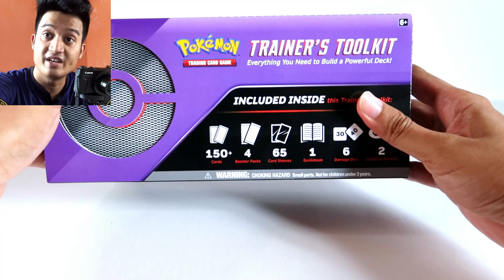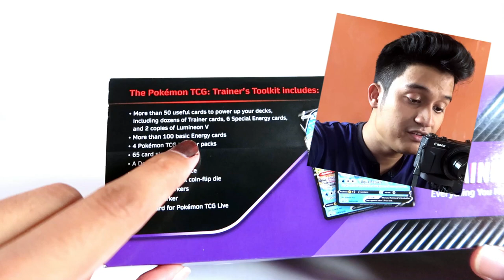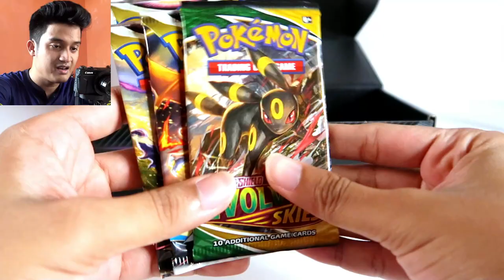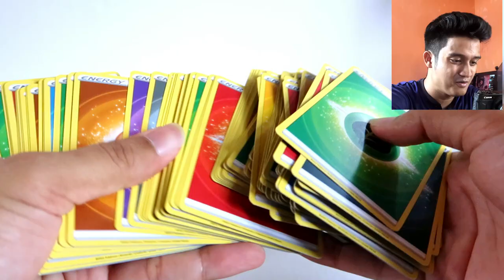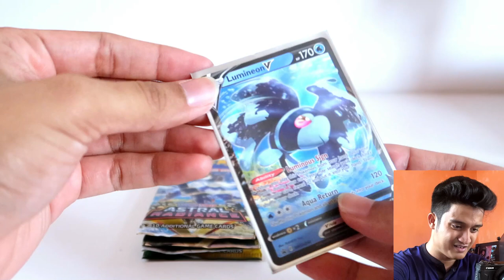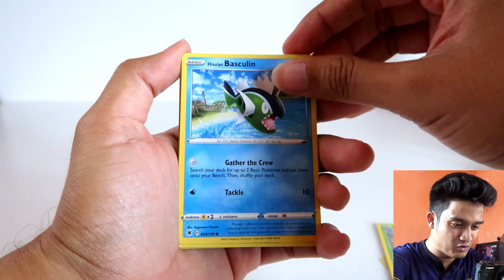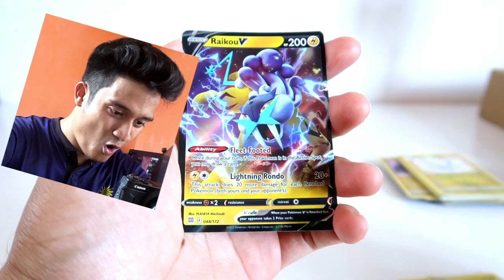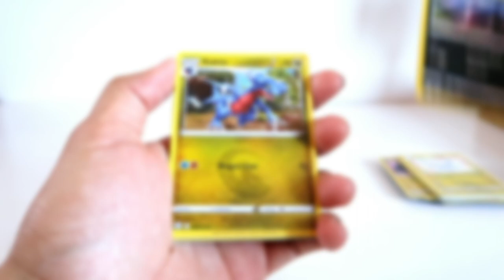Pokemon Card Unboxing! Trainer's Tool Kit! ULTRA RARE KAD?!?!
Trainer's Tool Kit Box ni memang sgt berguna kalau nak masuk competition! Wajib ada! Dan tunggu sampai habis ada surprise!

pokemon journeys,
pokemon violet,
pokemon song,
pokemon violet gameplay,
pokemon unite,
pokemon go,
pokemon scarlet,
pokemon cards,
pokemon movie,
pokemon amv,
pokemon asia eng,
pokemon arceus,
pokemon ash vs leon final battle,
pokemon asia,
pokemon arceus gameplay,
pokemon ash vs cynthia,
pokemon animation,
pokemon ash becomes champion,
pokemon ash vs leon,
a pokemon song,
a pokemon card vending machine,
a pokemon nuzlocke,
a pokemon game,
a pokemon book,
a pokemon journey,
a pokemon parody,
a pokemon with full power strong,
a pokemon of every type,
a pokemon battle,
pokemon brick bronze,
pokemon battle royale,
pokemon black and white,
pokemon battle theme,
pokemon brilliant diamond,
pokemon battle,
pokemon black 2,
pokemon battle music,
pokemon brock,
pokemon ball,
buzzwole pokemon unite,
best pokemon rom hacks,
best pokemon in pokemon unite,
batman i caught a pokemon,
beckbrojack pokemon,
best pokemon in pokemon go,
battle royale pokemon,
black and white pokemon,
pokemon challenges,
pokemon cartoon,
pokemon channel,
pokemon card battle,
pokemon creepypasta,
pokemon charizard,
pokemon ceruledge,
pokemon cooking,
c pokemon red masters 7,
c pokemon cards,
cooking pokemon,
cynthia pokemon,
cartoon pokemon,
clefable pokemon unite,
cinderace pokemon unite,
creepypasta pokemon,
cheats pokemon fire red,
champion theme pokemon,
pokemon dimana kamu,
pokemon dance,
pokemon diamond and pearl,
pokemon drawing,
pokemon detective pikachu,
pokemon dewi persik,
pokemon dp,
pokemon diamond and pearl episode 1,
pokemon dp battle dimension episode 1,
pokemon diamond,
d pokemon gaming,
drawing pokemon,
delphox pokemon unite,
dantdm pokemon,
decidueye pokemon unite,
dodrio pokemon unite,
dragonite pokemon unite,
ditto pokemon go,
derium's pokemon,
dorkly pokemon,
pokemon episode 1,
pokemon emerald,
pokemon episode,
pokemon evolution,
pokemon emerald walkthrough,
pokemon episode 2,
pokemon emerald rogue,
pokemon episode 7,
pokemon ed sheeran,
pokemon emerald ost,
e kemon mamata pdf,
e kemon,
e kemon rajjo bolo,
e kemon valobasha,
e kemon tumi chokher taray ayna dhoro,
e kemon cinema bong guy,
e kemon aynabaji full song,
e kemon valobasha samz vai,
e kemon rajjo bolo status,
e kemon valobasha tor mone nai maya,
pokemon fusion,
pokemon final battle,
pokemon full episodes,
pokemon full movie in hindi,
pokemon final episode,
pokemon fire red walkthrough,
pokemon fire red gameplay,
pokemon fire red speedrun,
fgteev pokemon go,
fnf pokemon,
fnf blue pokemon,
fusion pokemon,
facts about pokemon,
first episode of pokemon,
fan games pokemon,
funny pokemon moments,
full movie pokemon,
first pokemon movie,
pokemon game,
pokemon gaole,
pokemon go hack,
pokemon go joystick android,
pokemon glitches,
pokemon glazed,
pokemon generations,
g pokemon go,
g pokemon cards,
g pokemon home,
g pokemon go giovanni,
game pokemon,
glaceon pokemon unite,
gengar pokemon unite,
gotcha pokemon,
gen 9 pokemon,
go fest 2022 pokemon go,
pokemon hindi,
pokemon heartgold,
pokemon home,
pokemon home scarlet and violet,
pokemon heart gold gameplay,
pokemon history,
pokemon how to evolve charcadet,
pokemon halloween,
pokemon hisuian snow,
pokemon hard nuzlocke,
hindi pokemon,
hack pokemon go,
how to pokemon battle,
how to nuzlocke pokemon,
how to pokemon go,
how to drawing pokemon,
hindi pokemon journeys,
how to pokemon cards,
how to pokemon unite,
how about a song pokemon,
pokemon indonesia,
pokemon infinity,
pokemon i choose you,
pokemon infinite fusion download,
pokemon indigo league,
in pokemon go how to evolve eevee,
in pokemon legends arceus,
in pokemon quest,
in pokemon emerald,
in pokemon fire red how to get strength,
in pokemon fire red how to wake up snorlax,
in pokemon unite,
in pokemon arceus,
i pokemon song,
i pokemon sigla,